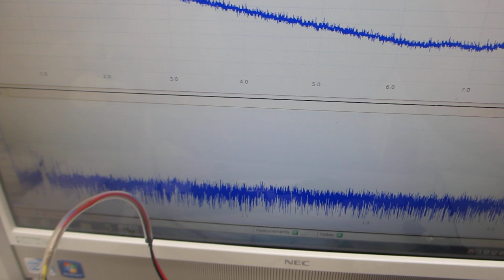基礎実験：メガヘルツの超音波発振による、表面検査技術（超音波システム研究所）